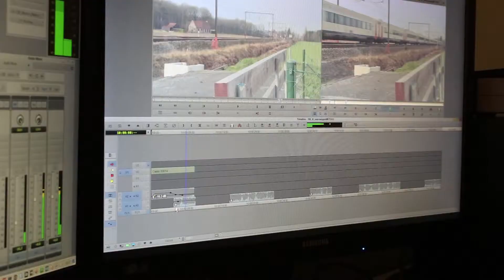Meeloopstage WTV - achter de schermen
Een kijkje achter de schermen bij Focus | WTV